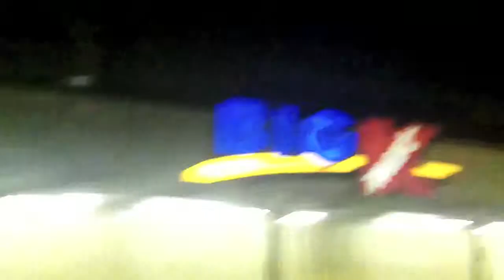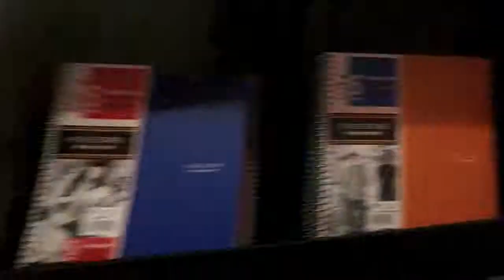Vlogs From The Vault 1: 8-11-12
I honestly didn't know this existed.